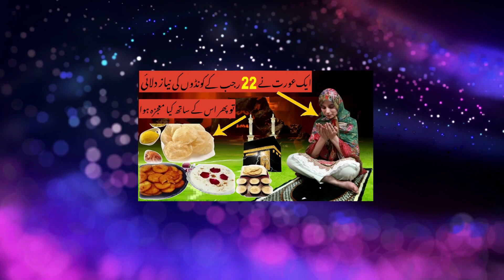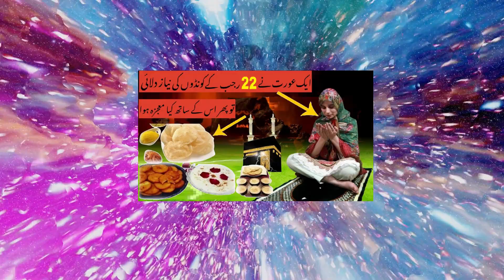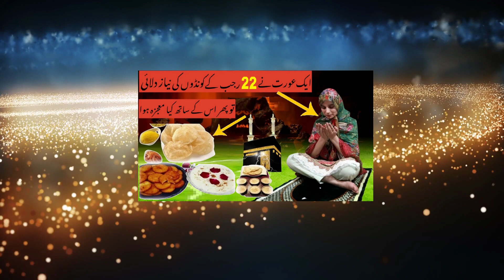22 rajab ke kunde ki niyaz ka Mojza | 22 रजब कुंडे की मालूमात | 22 Rajab Imam Jafar sadiq Khuwab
22 rajab ke kunde ki niyaz ka Mojza | 22 रजब कुंडे की मालूमात | 22 Rajab Imam Jafar sadiq Khuwab